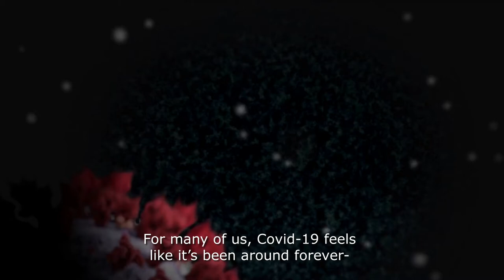Can Dogs Get Covid 19? (Coronavirus in Dogs )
For many of us, Covid-19 feels like it’s been around forever- lingering on and making its dent in world history.

However, we’re in a place now where we have the benefit of a years’ worth of research into veterinary medicine about dog coronavirus, the nature of the virus, and there’s one question that can be answered now with more certainty than it could have been earlier on…

Can dogs get covid 19, a disease caused by a new form of coronavirus?

When the virus was new, it seemed like there were three or four answers to every question, as the situation was fluid and evolving.

Whether or not our pets were susceptible to Covid wasn’t clearly answered- some experts said they could, others said perhaps not.

Due to the benefit of being this far removed from the virus’s onset, answers to questions about our dogs can be treated more seriously.

So, can dogs get COVID?

Enjoy our coronavirus in dogs video!